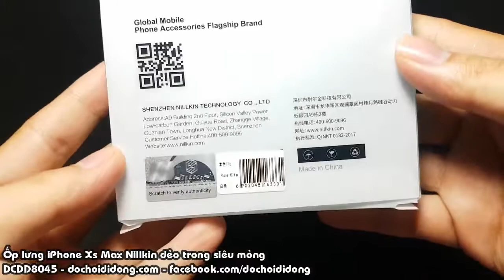Ốp lưng iPhone Xs Max Nillkin dẻo trong siêu mỏng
🏠 Địa chỉ: 206 Nguyễn Thượng Hiền, P.5, Phú Nhuận, TP.HCM